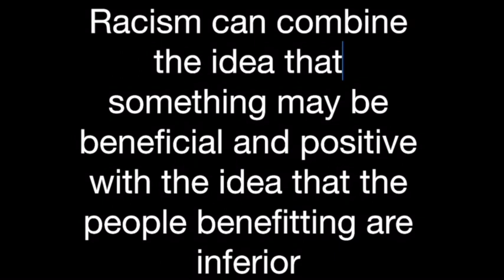Adventist Attitudes Toward Music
Ken Burton examines some common attitudes toward music as found in the Seventh Day Adventist Church, and offers solutions on the way forwar